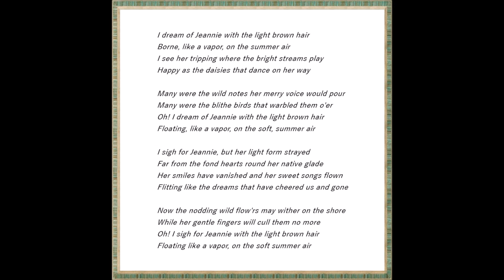John McCormack ~ Jeannie with the light brown hair. 1934